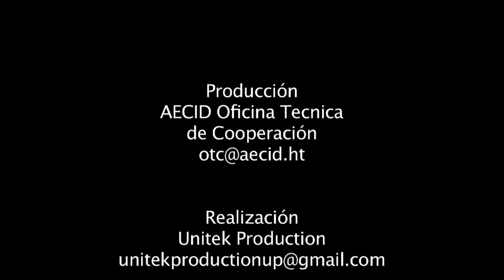Respuesta de la Cooperación Española al terremoto de Haití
La Dirección Nacional de Agua y Saneamiento de Haití (DINEPA) ha elaborado este vídeo que resume la intervención realizada por la AECID con motivo del terremoto del día 14 de agosto de 2021 que afectó a tres departamentos de la Península Sur del país (Sur, Nippes y Grand'Anse). La AECID, junto con la DINEPA y la OREPA Sur, llevó a cabo una operación de abastecimiento de agua a las víctimas de la región demostrando, una vez más, su compromiso con el país.

Las acciones más relevantes fueron el envío de un avión con 30 toneladas de material de emergencia para las familias y una depuradora portátil SETA, el desplazamiento de tres expertos del Equipo de Respuesta Técnica Española (START) que pusieron en funcionamiento cinco depuradoras portátiles instaladas y la activación de dos convenios de emergencia por parte de las organizaciones Cruz Roja y Acción contra el Hambre para satisfacer las necesidades en agua y saneamiento de la población afectada.